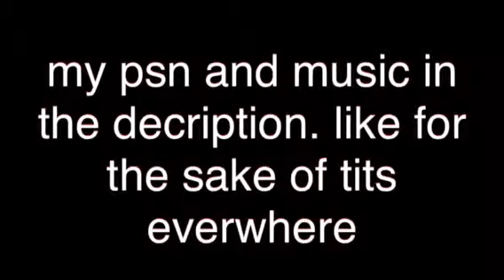Force the women.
i need to clean my key board. JIZZZZZZZZ.